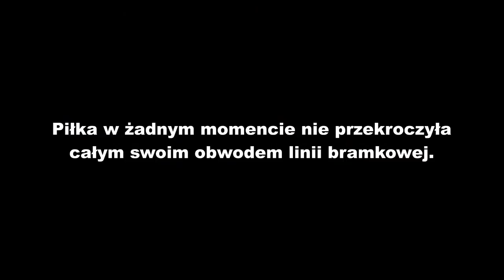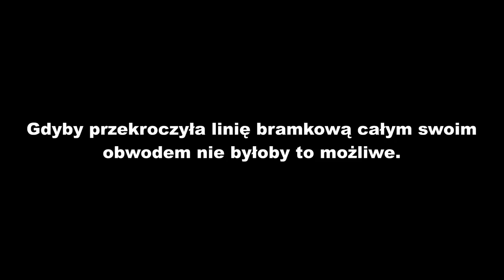ALHPN 2015/16 Inprobud - Antra . sporna sytuacja